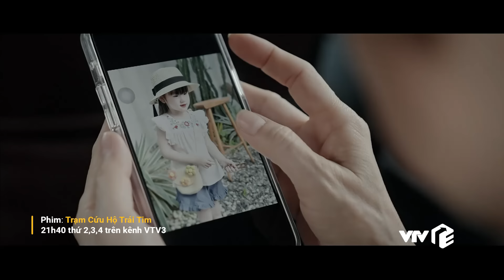Trạm cứu hộ trái tim Tập 41 | Nghĩa bị lừ.a 'nuôi con tu hú', nhưng đa.u khổ nhất lại là bà Xinh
Lịch phát sóng:
Mình yêu nhau, bình yên thôi: 20h00 thứ 2 đến thứ 6 hằng tuần trên VTV3
Nữ hoàng quảng cáo: 18h00 thứ 2 đến chủ nhật hàng tuần trên VTV3
Trạm cứu hộ trái tim: 21h30 thứ 2,3,4 hằng tuần trên kênh VTV3
Người một nhà: 21h30 thứ 5,6 hằng tuần trên kênh VTV3